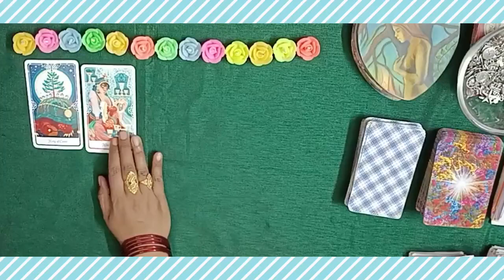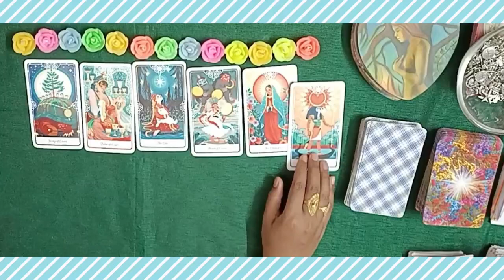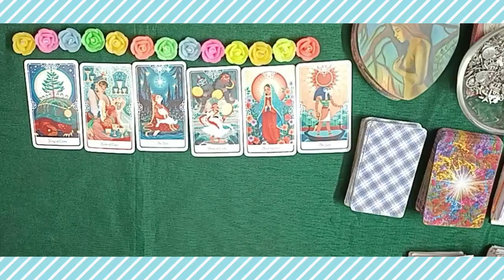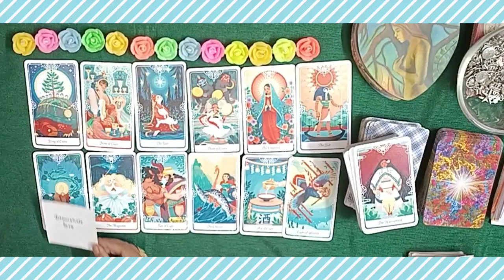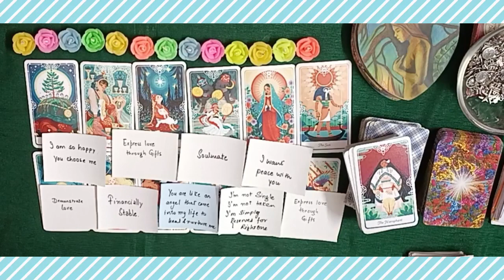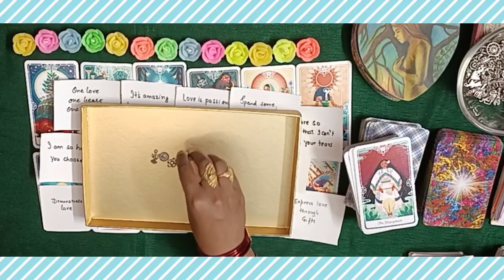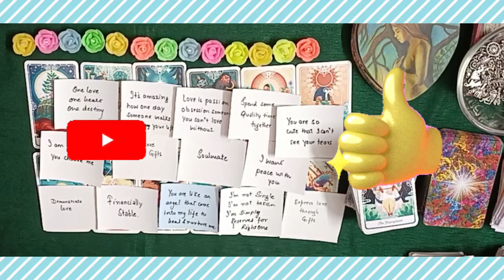💓All Signs❤️How ur SPOUSE view you 🔥LOVE MESSAGES SONGS 🔮 PICKACARD#tarot#love#pickacard#hinditarot